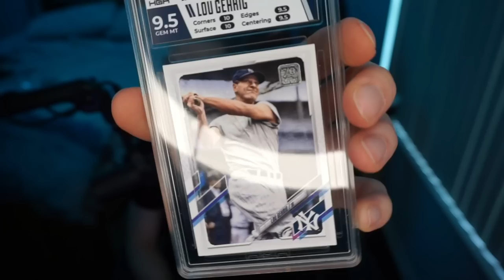LOU GEHRIG returns! And this game got sweaty...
my man lou... what did they do to you